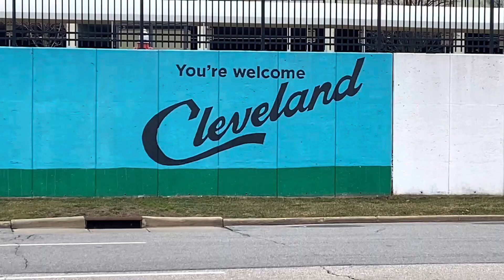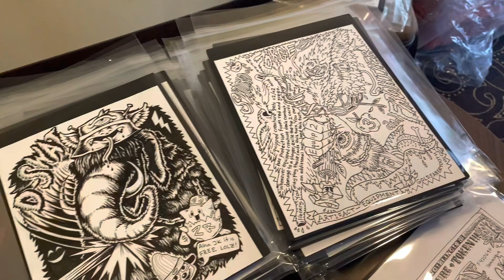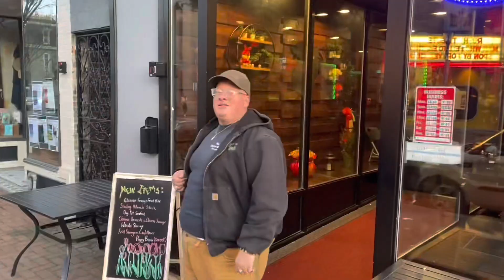Valentine Vision EP 37: Cleveland/Brooklyn/Boston/The Blob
RIP SPO and Ryan Lejarde… we love you.

On this episode of Valentine Vision we head to Cleveland Ohio for Circle 6, Brooklyn for New Fear City Karpapalooza, Boston for ICW and then finally to Phoenixville PA where I’m at Punt City 2 Magic the gathering tournament to help my brother sell merch❄️🌲☀️🔥💀